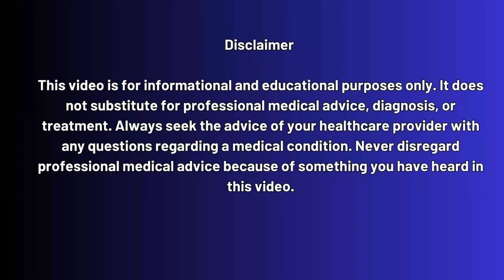A First In Human Germline Targeting HIV Nanoparticle Vaccine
In this video, we dive deep into the ground-breaking first-in-human trial of a germline-targeting HIV nanoparticle vaccine, known as eOD-GT8 60-mer.

This innovative vaccine approach is designed to kickstart the immune system by targeting naïve B cells and helper T cells, priming the body to eventually produce broadly neutralizing antibodies (bnAbs)—a major goal in the quest for an HIV vaccine.

For decades, the complexity of the HIV virus has made vaccine development incredibly challenging. But this study shows real promise by triggering strong and widespread T-cell responses in a significant number of participants. That means the body may finally have a roadmap to recognize and fight HIV more effectively.

📌 In this video, we cover:

What is germline-targeting in HIV vaccine research

The design of the eOD-GT8 60-mer nanoparticle

Results from the clinical trial and T cell activation

What this means for future HIV vaccine strategies

How you can stay informed and get tested early

💡 Knowledge is power—and understanding how your immune system can be primed against HIV is a game-changer. Whether you're a student, health professional, or someone curious about HIV prevention, this is a must-watch!

📢HOW TO GET TESTED FOR HIV?

Whether you're living with HIV, due for a routine test, or just feeling uncertain and thinking about getting tested for the first time — don’t wait. Get tested today!

✔️ Quick, Affordable & Confidential HIV Testing across the U.S.
✔️ Results in Just 1–2 Business Days

🕒 TIMESTAMPS:

00:00 - Introduction: A New Hope in HIV Vaccine Research
01:15 - What is Germline-Targeting in HIV Vaccines?
02:40 - Overview of the eOD-GT8 60-mer Nanoparticle
04:00 - Key Findings: T Cell Response in Participants
05:30 - Why Helper T Cells Matter for Antibody Development
07:00 - Implications for Future HIV Vaccine Development
08:15 - Challenges Ahead & Next Steps in Research
09:15 - Where to Get Tested & Stay Updated on Trials

To Get Tested Today!

hiv vaccine 2025,
nanoparticles hiv vaccine,
how hiv vaccines work,
hiv vaccine explained,
nanoparticle technology hiv,